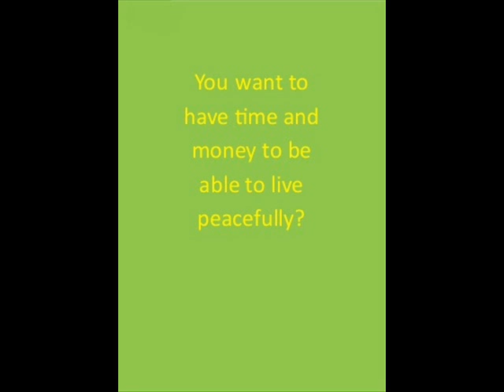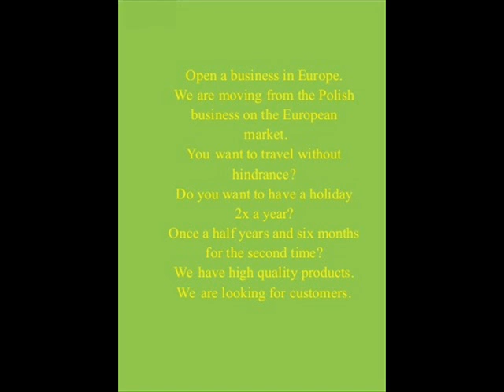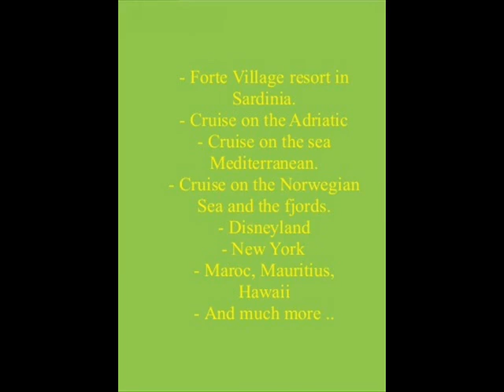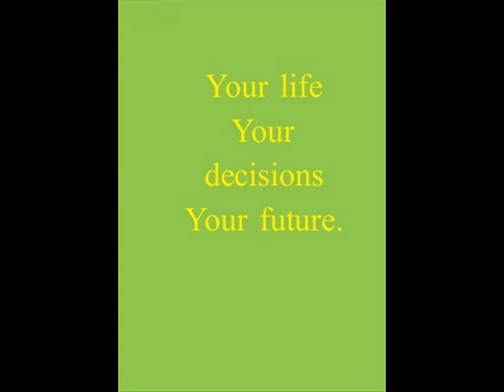Financial Independence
Open a business in Europe